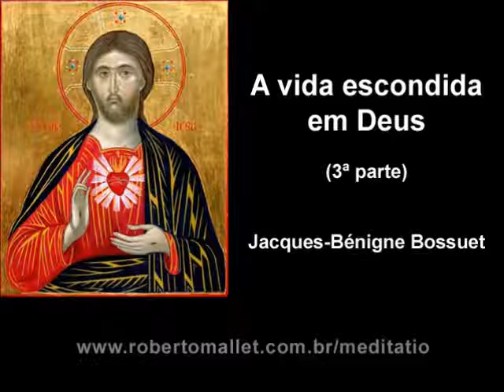Jacques-Bénigne Bossuet - Sobre a vida escondida em Deus - 3ª parte